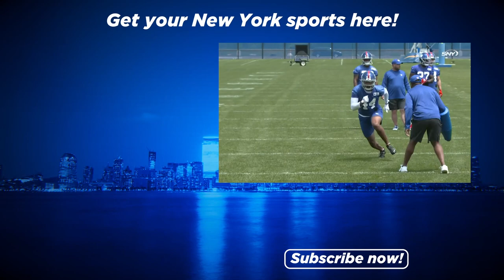Daniel Jones and Kenny Golladay continue to work together at minicamp | Giants Highlights | SNY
New York Giants QB Daniel Jones and WR Kenny Golladay lead the charge at minicamp on Thursday afternoon, with Sterling Shepard getting some reps in as well.